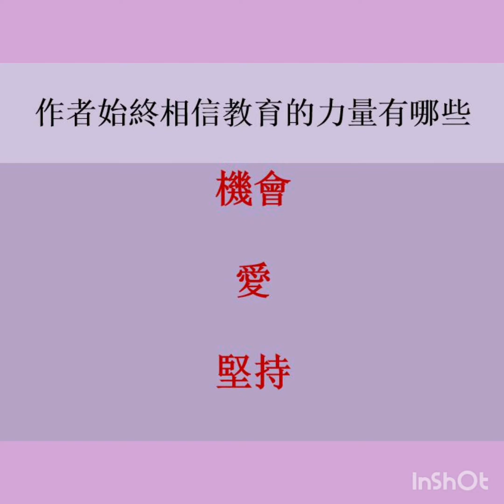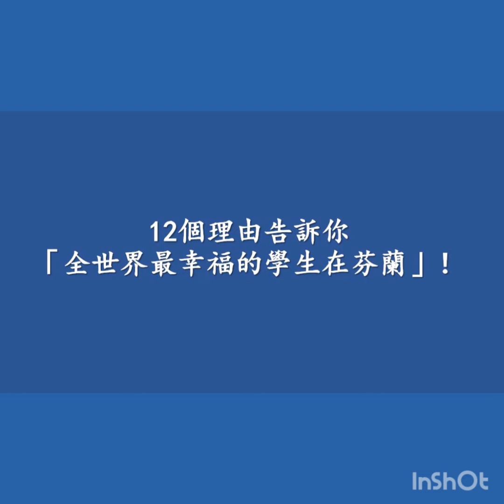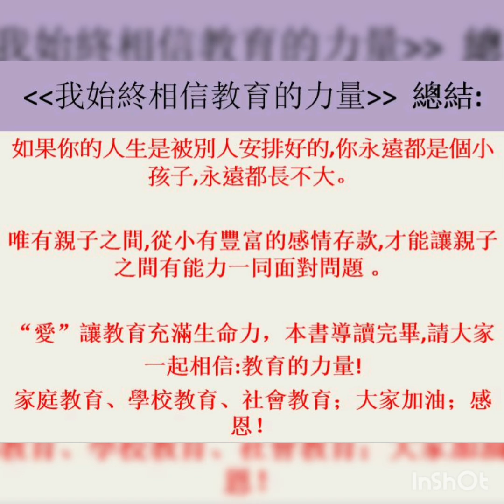16022019靜思書軒亞庇店讀書會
靜思書軒讀書會回顧
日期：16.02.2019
主題：我始終相信教育的力量
書籍：我始終相信教育的力量 蔡炳坤著
導讀：庒錦治老師
分享：林福松（芬蘭的教育）
司儀：沙曉源
提供照片：謝念祥
影片制作：鄧德華
歌曲：人間有愛